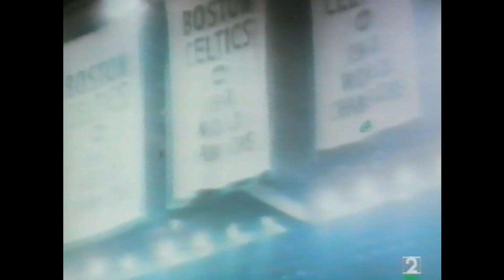NBA Action 1993 Cuarta semana regu 93 94